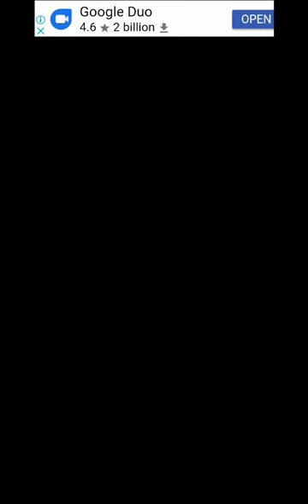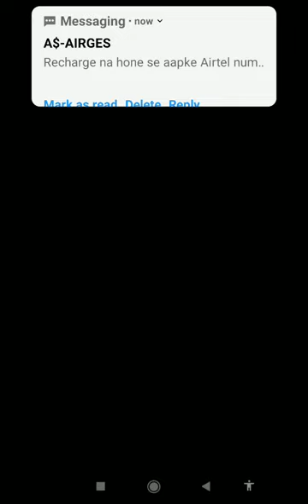Willy Island in Bulu Monster | Bulu Monster Part 47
Hello Friends 🖐️

I am a Gamer from Jharkhand And My Self Abhishek Kumar Srivastav And My Trainer ID is bulubossak26%b13a

Also,

Don't Leave a Comment 💬

          🇮🇳👳JAI*HIND 👳🇮🇳